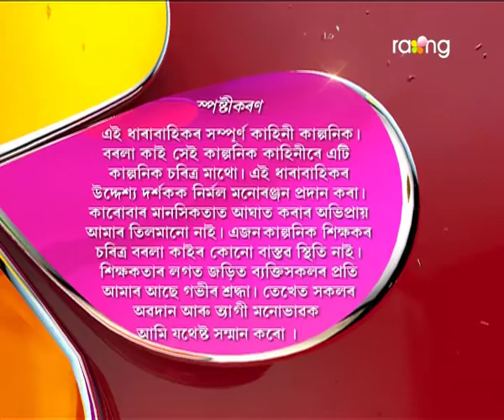Borola Kai | 01st March | Full Episode | No 579